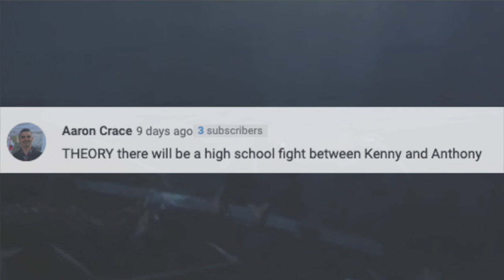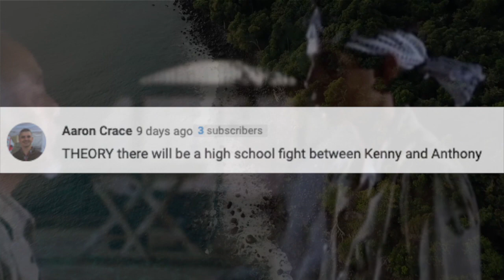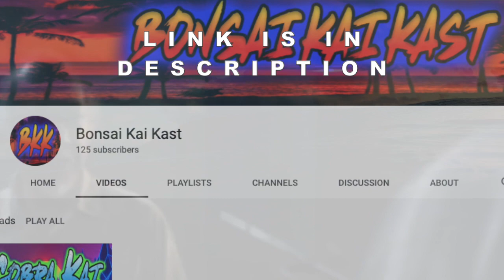THINGS NOT LOOKING GREAT FOR ANTHONY LARUSSO! (Cobra Kai Season 5) *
THINGS NOT LOOKING GREAT FOR ANTHONY LARUSSO! (Cobra Kai Season 5) *. Ha! Caught you reading the description!

ANTHONY LARUSSO is in HUGE TROUBLE... (Cobra Kai Season 5)